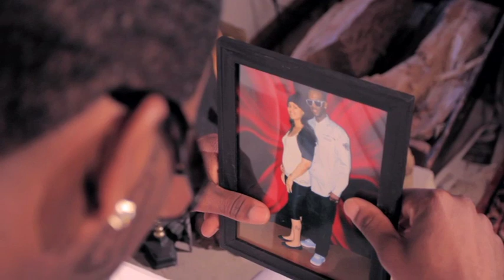Coldest Winter Music Video by Jay-L